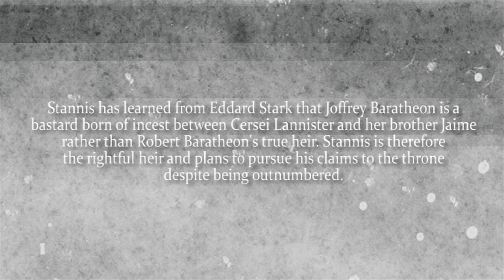Stannis Baratheon | Game of Thrones | Character Tributes 11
Stannis Baratheon declares he is the true heir of Robert Baratheon to the Iron Throne, as Joffrey has no true claim to the throne. Melisandre, who is able to convert Stannis in believing in R'hllor: the Red God, plays a major part in Stannis his conquest.

Game of Thrones is one of my favorite shows. I love the setting, lore, story and characters. So I decided to make a tribute to those wonderful characters it has.

Episode 11: Stannis Baratheon
Stannis Baratheon is the Lord of Dragonstone and the older of the two younger brothers of the late King Robert Baratheon, the youngest being Renly Baratheon. Because of the revelation that Robert's heir Joffrey is not actually Robert's son, but a bastard born out of incest between Queen Cersei Lannister and her own brother Jaime Lannister, Stannis has claimed the Iron Throne and proclaimed himself the rightful King. Stannis converts to the Lord of Light and allows his priestess Melisandre to burn the statues of the seven outside Dragonstone.

What music did I use?
Game of Thrones (Ramin Djawadi), Timeline (X-Ray Dog)

What is 'Game of Thrones'?
Game of Thrones is an American epic fantasy television series created for HBO by David Benioff and D. B. Weiss. It is an adaptation of A Song of Ice and Fire, George R. R. Martin's series of fantasy novels, the first of which is titled A Game of Thrones. Filmed in a Belfast studio and on location elsewhere in Northern Ireland, Malta, Croatia, Iceland, and Morocco, it premiered on HBO in the United States on 17 April 2011.

I do not claim any copyrights.